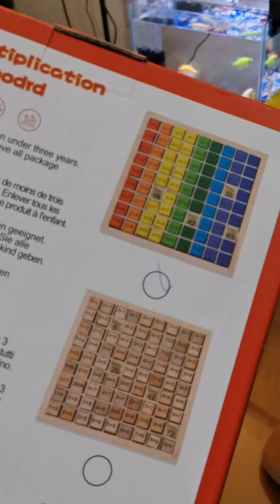好玩的99乘法玩具#開箱